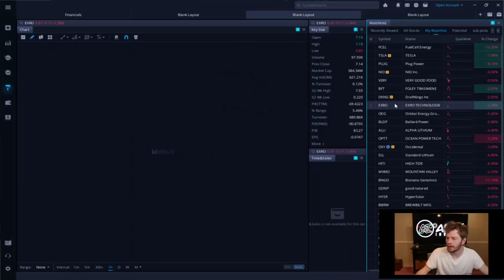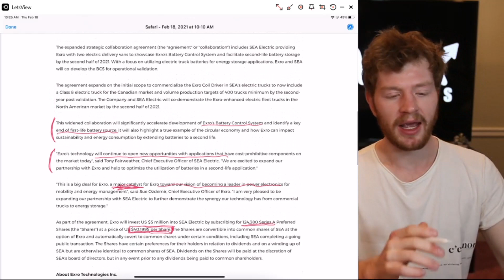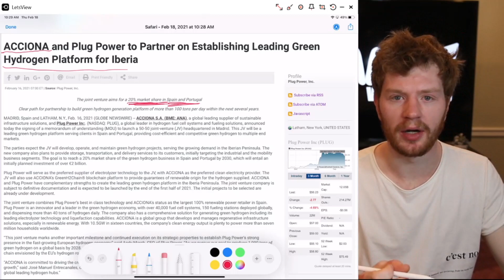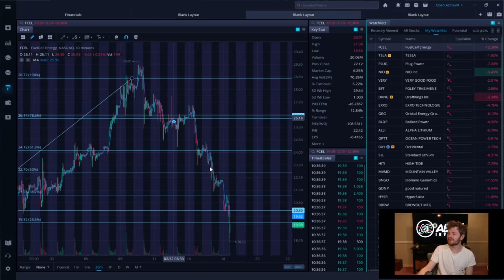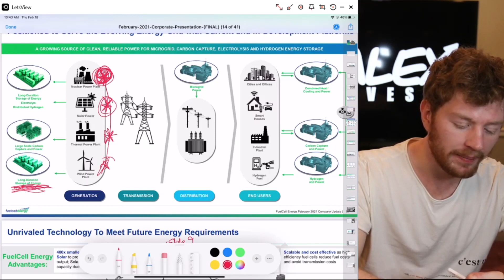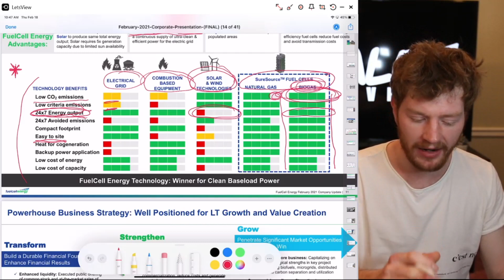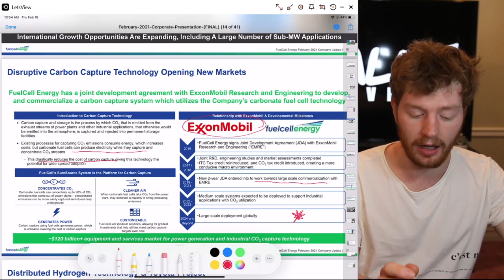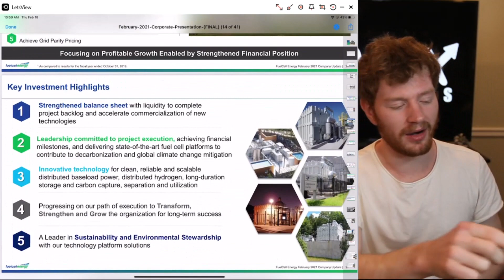Clean Tech and Hydrogen Stocks! Thoughts on Exro, Plug Power, and Fuel Cell Energy (News)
Today is a longer video that could be split into two parts. We first look at Exro technologies stock (exro stock) and the run we have seen there lately. We also take a look at Plug power stock (plug stock) and fuel cell energy stock (fcel stock) and compare them and see how they may be undervalued after their big sell-offs. Long video today, but if you are interested in just one of these, you can look at the parts you are interested in. Longer explanation on FCEL with the investor presentation.

All reports and information by the Alex Invests YouTube channel are for informational
purposes only and presented “as is” with no warranty of any kind, express or implied. Under no circumstances
should any of these reports or any information herein be construed as investment advice, or as an offer to sell or
the solicitation of an offer to buy any securities or other financial instruments.